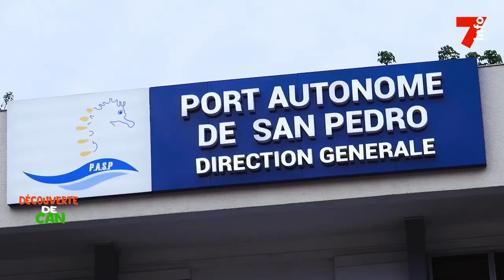Découverte de CAN : la région de San Pedro